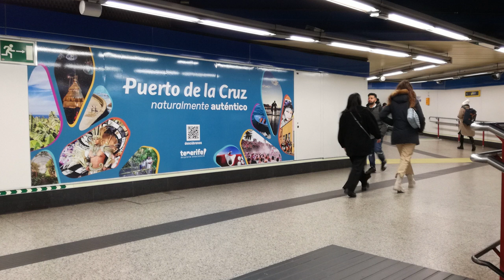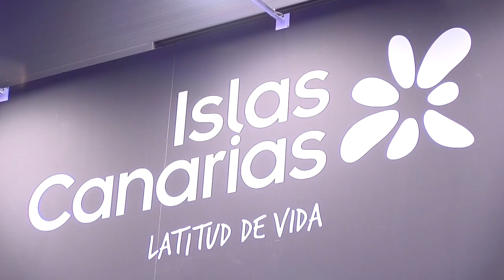➡️🛫 FITUR 2023 | Canal 10 televisión 📺 | Puerto de la Cruz